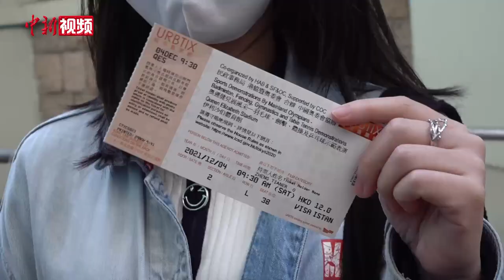奥运健儿示范表演 香港市民难掩热情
东京奥运会内地奥运代表团12月3日抵达香港，展开一连3日的访港行程，期间将出席一连串活动，其中最受瞩目的莫过于奥运健儿的体育示范表演。12月4日清晨，记者来到伊丽沙伯体育馆，见到馆外已是人头攒动，大排长队，等待入场观看内地奥运健儿代表团示范表演的队伍长达数十米。热情高涨的他们对于此次活动有什么期待呢？最喜欢的运动员又是谁？他们又是如何看待这次活动？让我们一起来看看吧！